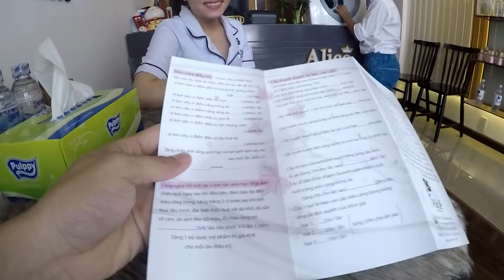Be Merman Be Famous | Đưa Các Đệ Tử Người Cá Vào Showbiz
There is always someone who can step on stage and steal the whole show. They are such a good actor/actress that they pull you into their world and leave you on the edge of your seat. Keep being mermaid/merman to find out how to not just an actor or actress, but a great actor/actress and show strong emotions that will captivate your audience.

make your dreams come true

Làm người cá không chỉ được học bơi lội để phát triển sức khỏe trí tuệ, mà còn được học ăn nói cách ứng xử khôn ngoan để có thiện cảm với tất cả mọi người. Tổ nghiệp sân khấu điện ảnh sẽ luôn phù hộ cho bạn nổi tiếng 24/24 vì chỉ có trở thành người cá thật sự mới có thể mang đến bình yên cho thiên nhiên và động vật.